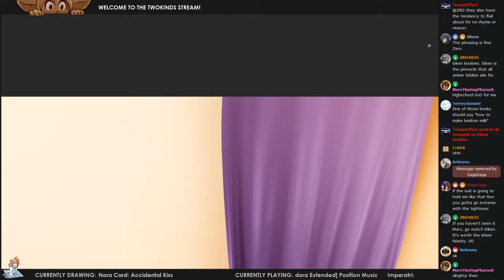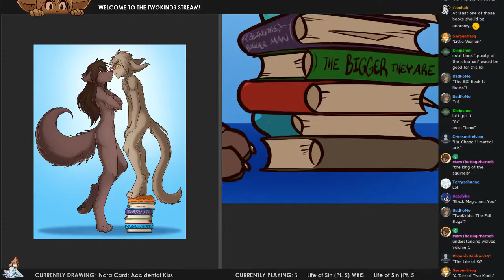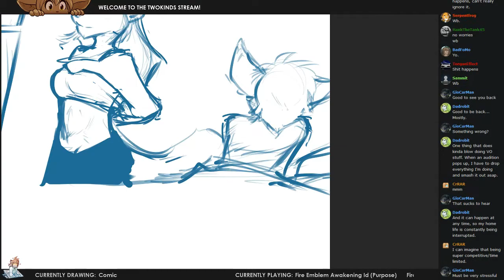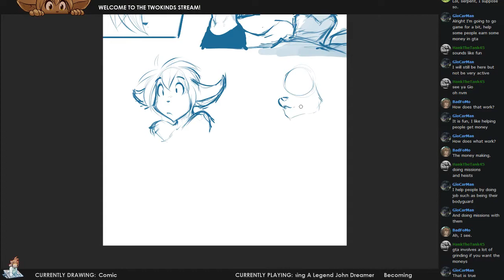Twokinds 2017.08.12 Color Stream (Accidental Kiss) x20